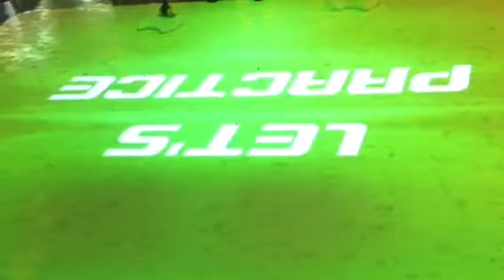Disney 2012 - Epcot